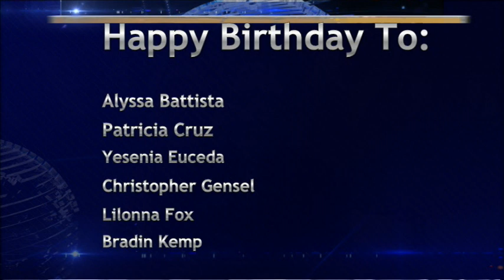BASH TV for Friday, 2/2/2024